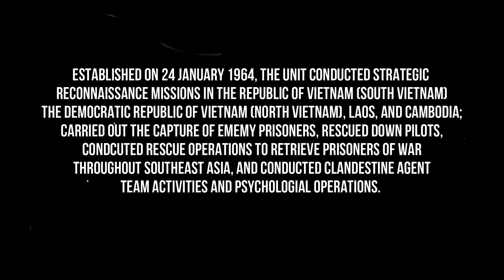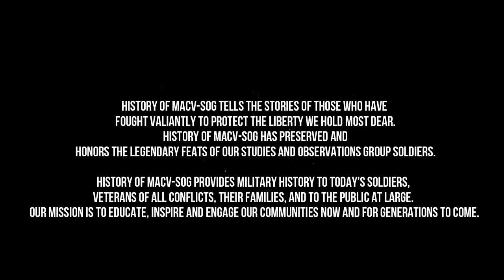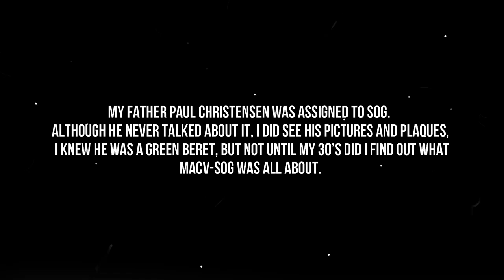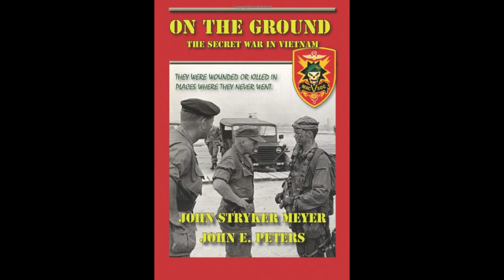The Story of John Walton MACVSOG SOG Walmart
The Story of John Walton  MACV-SOG
The History of MACV-SOG
Please support our mission to keep the history of MACV-SOG alive.

For more about John-- See John Meyer's books

- GoPro HERO11 Black
- GoPro Media Mod (HERO11
- DJI Mic (2 TX + 1 RX + Charging Case), Wireless Lavalier Microphone